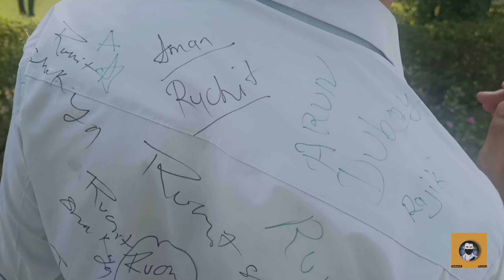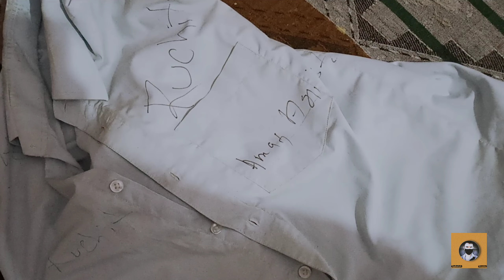College || Last || Day || Memories...🥺🎒🏫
College || Last || Day...🥺🎒🏫

 / rudrakshvlogging

✅So basically I need Your Support Guy's...💪
🏷Share With Ur Frnds...
Keep support YouTube Family...🙏🙏🙏
Thank You YouTube Family. 🙏🙏🙏